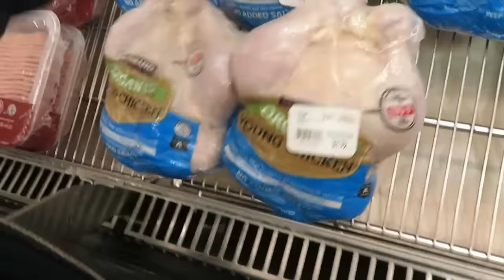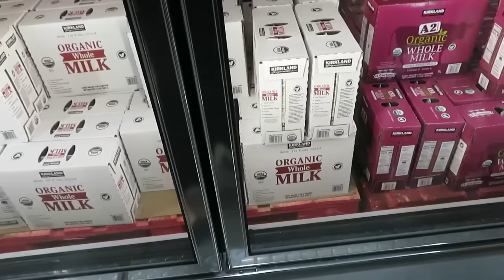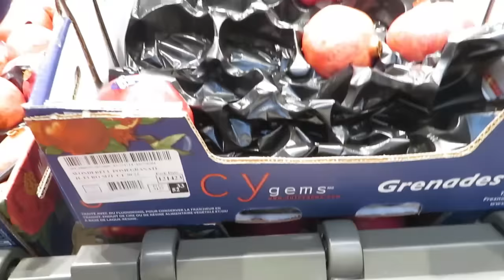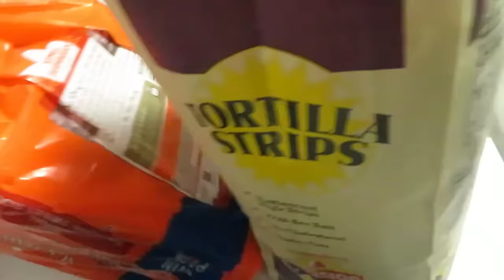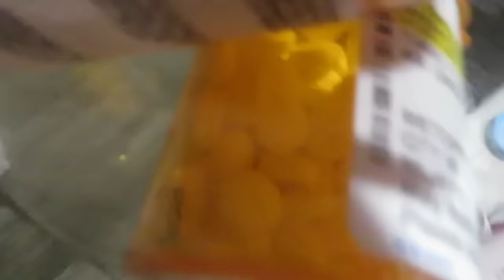BUHAY AMERIKA: DAMING TAO SA COSTCO! DAMING PATIKIM SA COSTCO! GUTOM PUMASOK BUSOG UMUWI!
Our Very First Ebike from TST ebike:
TST Dreamer 26"" Step-Thru Fat Tire Electric Bike featuring a 1300 Watt SUTTO Brushless Electric Motor, providing 85Nm of Torque for powerful climbing ability and FAST Smooth Ride. A hidden detachable lithium-ion battery creates a clean design. The built-in battery design and IPX6 waterproof rating allow the electric bike to be used even in unexpected rainy weather. The 48V 15Ah battery can provide power for your ride for up to 65 miles.

My New Fave Pots & Pans:
Redchef Genio Pro Ceramic Nonstick Pots and Pans Set:

If you would like to try Bonslife Smokeless, Stainless Steel Fire Pit & Grill

Finally got the Most Comfortable Deluxe Office Chair from Efomao
Here`s the link if you wanna check it out:

COSORI Rice Cooker Maker 18 Functions, Stainless Steel Steamer, Warmer, Slow Cooker, Sauté, Timer, Japanese Style Fuzzy Logic Technology, 50 Recipes, Olla Arrocera Electrica, 1000W, 10 cup Uncooked

YESOUL G1 S Plus Explore diverse delights with FREE screen casting,turn your home workouts into endless fun!
All for the unbeatable price of $499
use code: America

For the Blanket Sweatshirt that I tried on this video